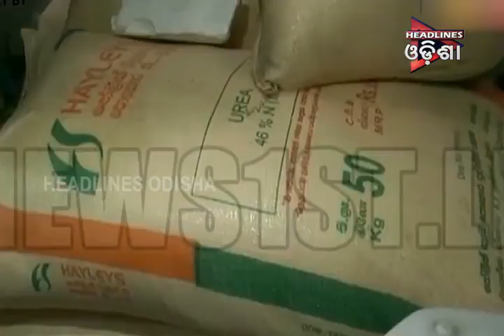ଓଡିଶା PRIME ଭାଗ-୧ ...୨୭.୦୪.୨୦୧୯